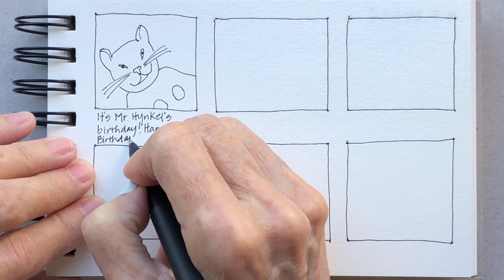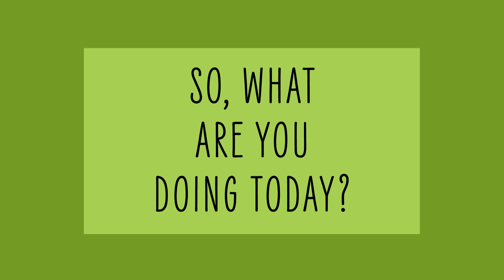DAY 133 Storyboard Drawings: A Cat Birthday, Bon Bons, Fish Alert, My Nap Station, a Box of Later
Day 133 Storyboard drawings: Mr. Hynkel is four years old today, Belgium bon bons are fruity, spotted another big scary fish, made the perfect nap station, tweeked my new logo @roosterwaxarch, and I'm ready to take on my Box of Later.